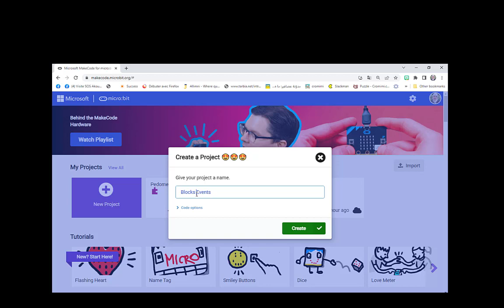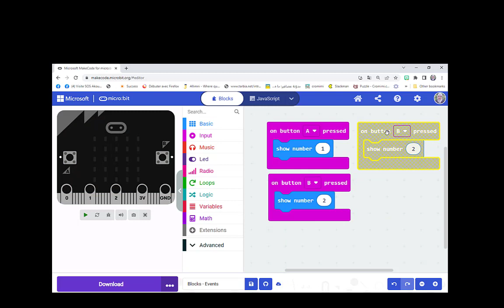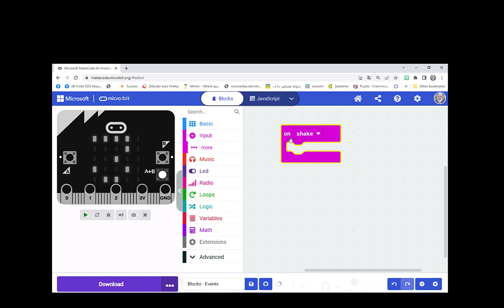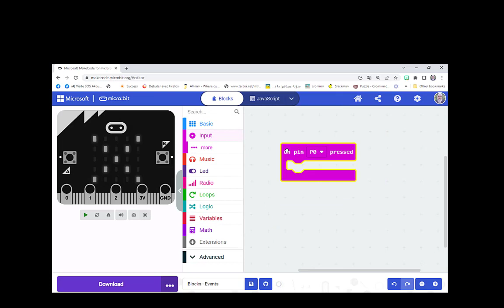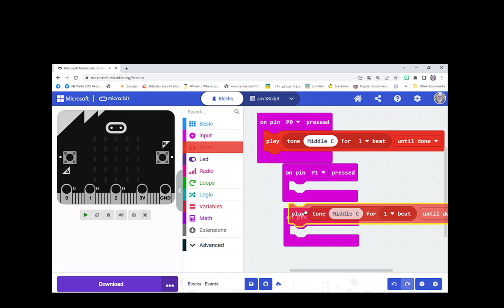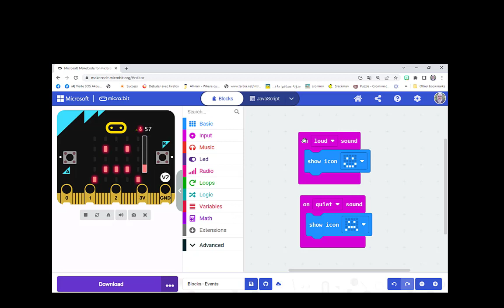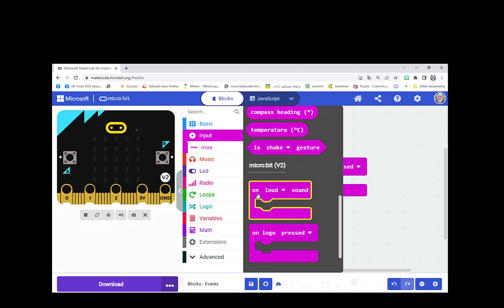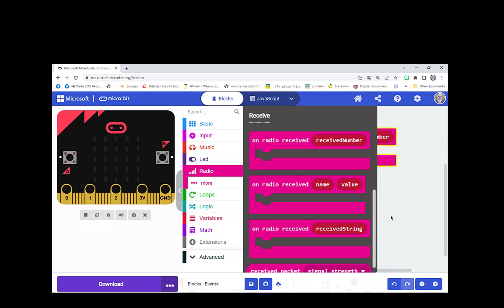Blocks-Event in Makecode | تعلم كيف تتعلم